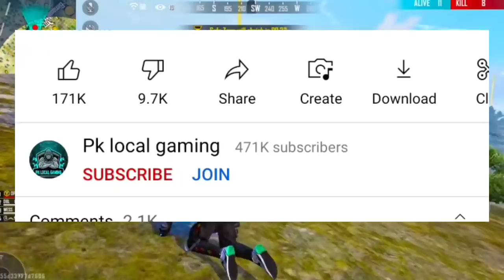FREE FIRE NEW EVENT | WINTER EVENT FREE FIRE 2021 | FF NEW EVENT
Special tags :-

1) winter event calendar
2) free fire winter event free rewards
3) winter event free fire
4) winter event calendar 2021
5) winter new age event
6) free fire new age calender
7) free fire winter event
8) free fire winter event bundle
9) winter event free rewards

1. Garena Free Fire Indonesia
2. Garena Free Fire Brazil
3. Garena Free Fire Brasil
4. Garena Free Fire India
5. Garena Free Fire Pakistan
6. Garena Free Fire Singapore

😁 Related Tags 😁

1. free fire new event
2. free fire new event today
3. new event free fire
4. ff new event
5. ff new event today
6. free fire new update
7. today free fire new event
8. free fire new events
9. free fire today new event
10. new event ff
11. new event free fire today
12. new event in free fire

🥱 Related Queries 🥱

1. Aaj raat 12 baje ka updates free fire
2. Today night update free fire
3. Free fire 11 December new event
4. Aaj rat 12 baje kya aayega free fire
5. Free fire 11 December tonight updates
6. फ्री फायर न्यू इवेंट टुडे
7. 11 December new events free fire
8. Free fire 11 December all updates
9. Free fire new event tomorrow
10. 11 December Free fire new events today

😶 Ignore tags 😶

1) tonight update of free fire
2) tonight update of free fire ps gamer
3) tonight update of free fire today
4) tonight update of free fire magic cube
5) tonight update of free fire gaming with ricky
6) tonight update of free fire store gaming
7) tonight update of free fire bangla
8) tonight update of free fire india server
9) tonight update of free fire mystery shop
10) tonight update of free fire png
11) tonight update of free fire nkt armny
12) tonight update of free fire pc gaming
13) tonight update of free fire tamil
14) tonight update of free fire tomorrow
15) aaj raat 12 baje ka updates freefire
16) today night updates freefire
17) new topup event free fire
18) free fire 11 December new event
19) free fire 11 December events
20) aaj raat 12 baje kya aayega
21) free fire 11 December tonight updates
22) 11 December tonight updates freefire
23) free fire 11 December

1) free fire new event
2) free fire new event today
3) free fire new event tamil
4) free fire new event elite pass
5) free fire new event telugu
6) free fire new event malayalam
7) free fire new event india server
8) free fire upcoming new events
9) free fire upcoming new event
10) free fire upcoming events
11) free fire upcoming event
12) today event in free fire
13) today event in free fire tamil
14) today event in free fire in telugu
15) today event in ff
16) today event in free fire malayalam
17) today event in free fire top up
18) today event in ff tamil
19) today event in free fire emote
20) today event in free fire problem
21) today event in free fire gun skin
22) free fire new event 11 December
23) free fire new event 11 December  2021
24) free fire new event 11 December india
25) free fire new event 11 December
26) free fire new event today November
27) free fire new event today
28) Free fire new event Indian server
29) free fire new event today booyah app
30) free fire new event today helping gamer
31) free fire new event today lokesh gamer
32) free fire event 2021
33) new event
34) new event free fire
35) new event free fire today
36) new event pubg mobile
37) new event free fire tamil
38) new event free fire mystery shop
39) new event ff

11 December free fire new event, ff new event, free fire new event today, ff new event today